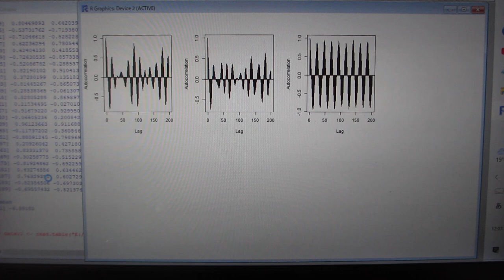超音波の伝搬状態を測定・解析・評価する技術－－超音波の多変量自己回帰モデルによるフィードバック解析技術－－（超音波システム研究所）